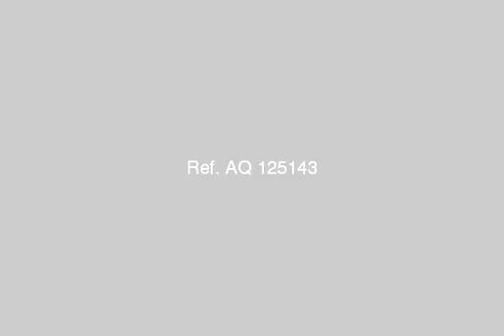شارع شلر قسمم ثانى محافظة الغربية - mlseg.com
شارع شلر قسمم ثانى محافظة الغربية - شارع شلر قسمم ثانى محافظة الغربية - Egypt Real Estate |    Gharbia / Tanta |        Shop / Showroom For Sale